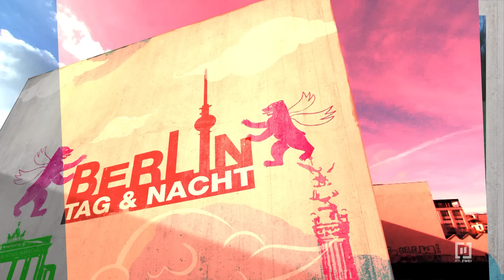Sascha, das manipulative Genie! 🤥😈🔥 | Berlin - Tag & Nacht #3186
Chiara ist aufgewühlt und unsicher, ob sie für Sascha ein falsches Alibi geben und die Polizei belügen kann. Als die Zeit davonrennt und die Polizei sie verhören will, entscheidet sie sich, für ihren Freund zu lügen und bestätigt sein Alibi. Malte ist fassungslos und macht Chiara eine heftige Ansage! Hat sie wirklich das Richtige getan?